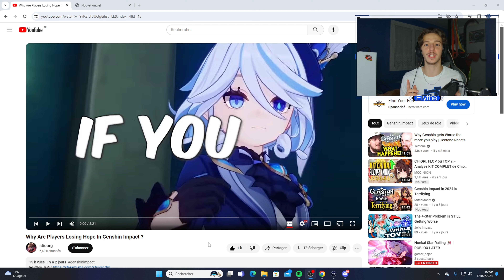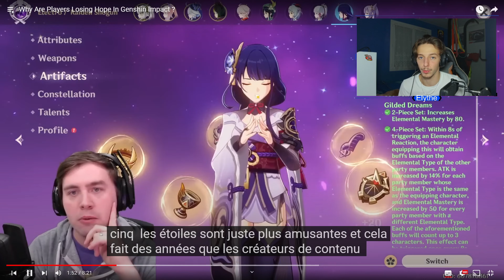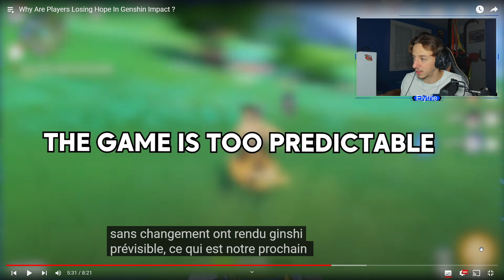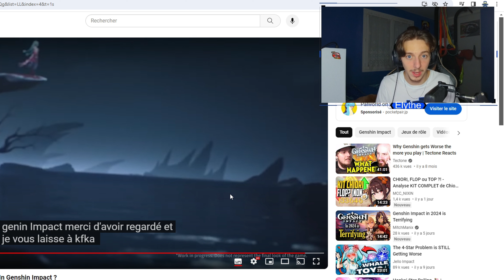GENSHIN DES PROBLEMES ET PLUS D'ESPOIR ?! HSR ET WUTHERING WAVES POUR FORCER LE CHANGEMENT ? / REACT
Yo today on se retrouve pour une nouvelle réaction de la vidéo de "stioorg"
Why Are Players Losing Hope In Genshin Impact ?

Chapitres
00:00 Introduction
00:43 Réaction
12:36 Conclusion / Avis